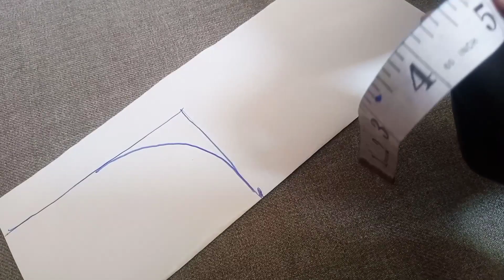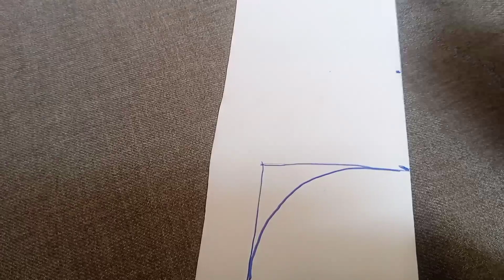Beautiful model kurti neck design